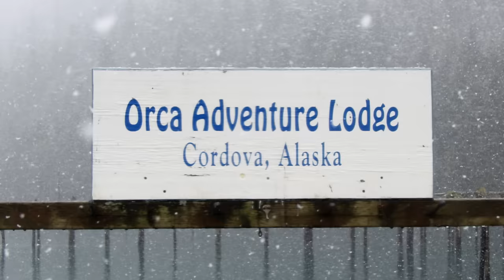Is Heli-Skiing in Alaska as Great as it Seems? | Season Pass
When you grow up watching insane Alaskan lines in the movies, you can’t help but wonder if you have what it takes to ski them yourself. Vermont’s Jim Ryan is about to find out on his first ever heli-ski trip to AK.